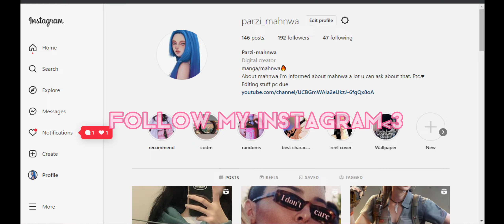And then I destroyed them